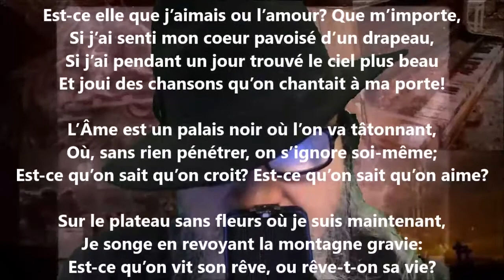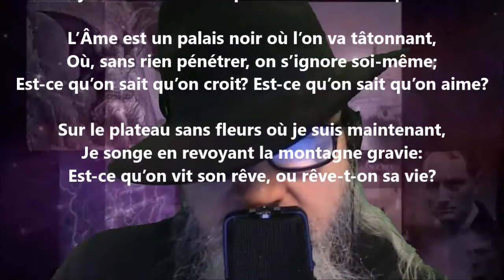Choses fatales - Georges Rodenbach lu par Yvon Jean